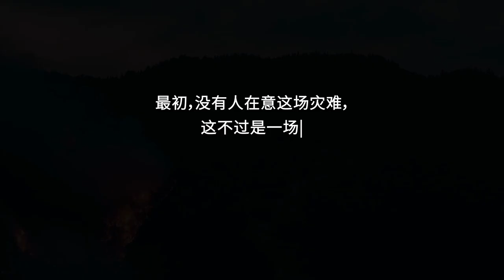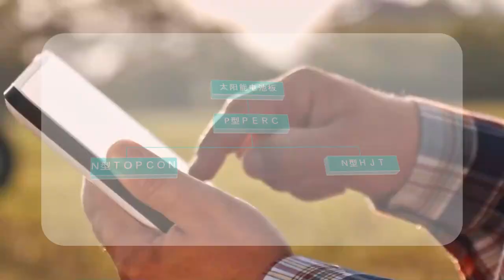The escalating global impact of climate change - Feejoy Technology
In the year 2022, the world experienced an unprecedented surge in extreme weather events, underscoring the ongoing climate challenges in the broader context of Earth's evolutionary history. This narrative places a strong emphasis on the imperative need to address climate change urgently, with a distinct focus on human-centric solutions rather than a generic attempt at saving the planet.

The discourse shifts to China's pivotal commitment to carbon neutrality and the reduction of peak carbon emissions, recognizing these decisions as critical components of sustainable development. The text highlights the crucial transition to clean energy, specifically emphasizing the significance of photovoltaic power.

The challenges within photovoltaic production, such as the need for cost reduction and efficiency improvement, are tackled through advanced technological upgrades and increased industrial automation. Notably, the role of sensors, including Feijor Technology's cutting-edge instruments, in monitoring and controlling diverse processes in the production of industrial silicon from sand is underscored.

The positive environmental impact of photovoltaic power, including its ability to contribute to the greening of desert areas, is brought to the forefront. The narrative concludes by emphasizing Feijor Technology's active role in supporting the rapid advancement of new energy, providing optimal solutions in the pursuit of carbon neutrality.